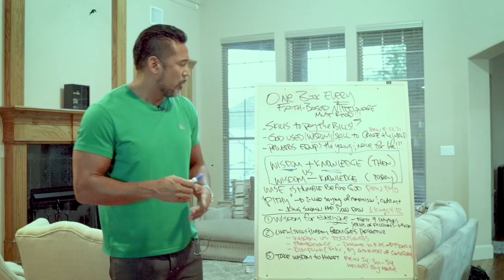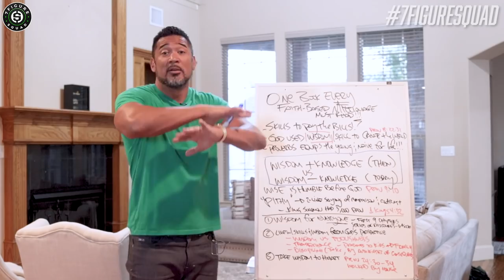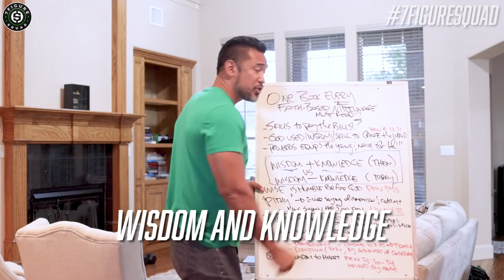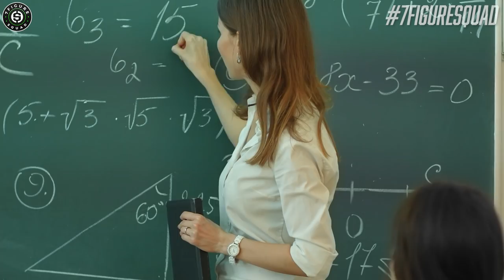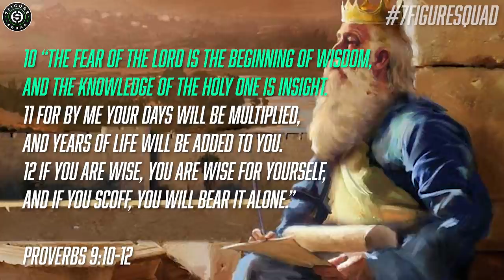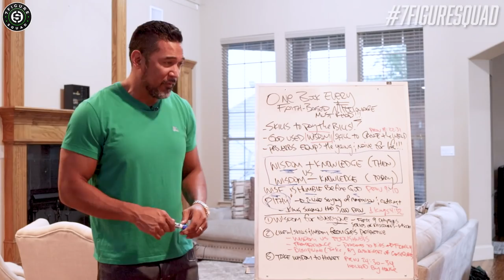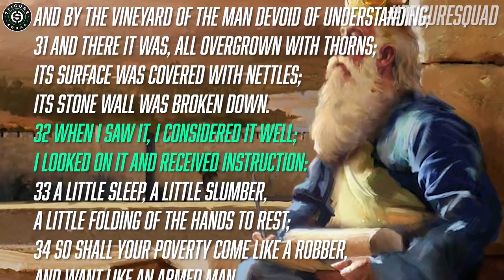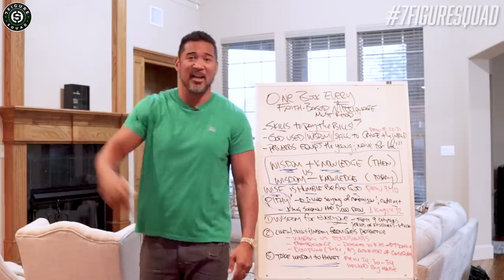ONE BOOK EVERY FAITH BASED MILLIONAIRE MUST READ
What book must you read if you want to become a future faith based millionaire? I break that down in this episode of the 7 Figure Squad